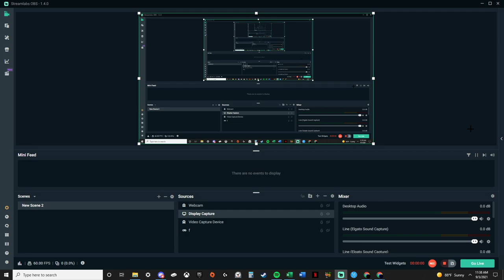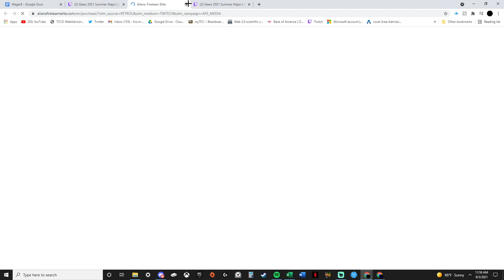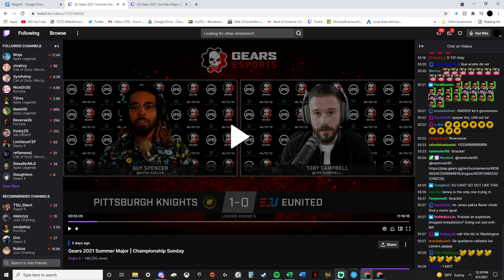PK vs Eu Speyer Control | Summer Major Day 3